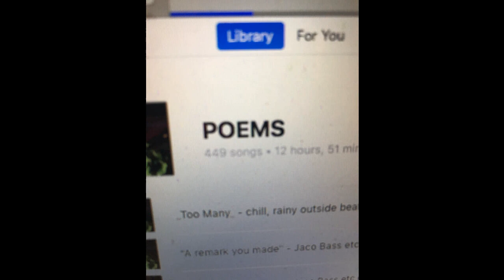next one 3